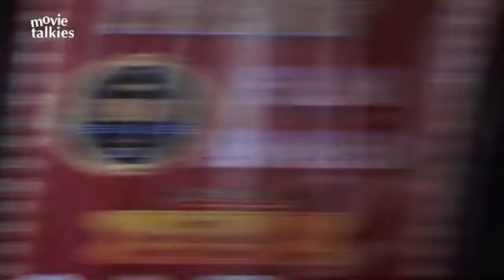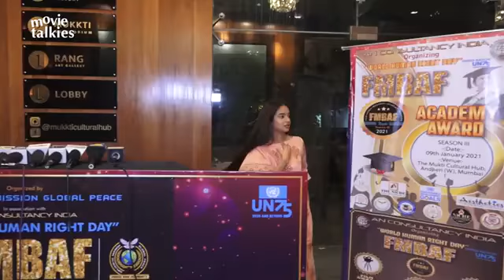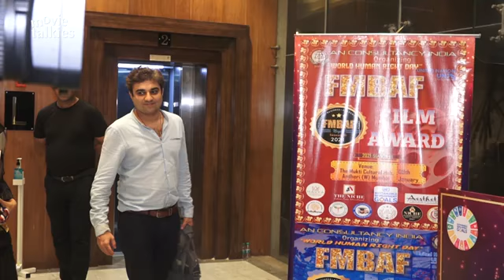FMBAF Global Excellence Awards 2021 | Anushka Sen, Akriti Sharma